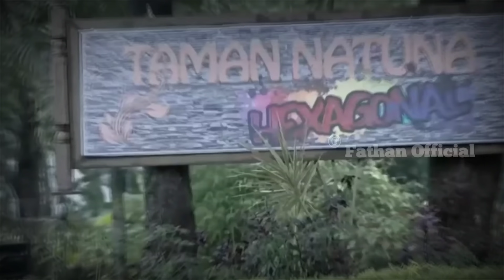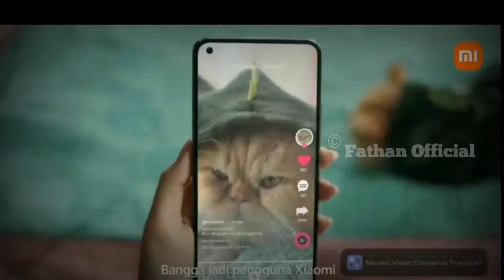FULL LIVE MALAM INI, Penampilan Ciamik Amanda Manopo Dan Arya Saloka Di MNCTV.